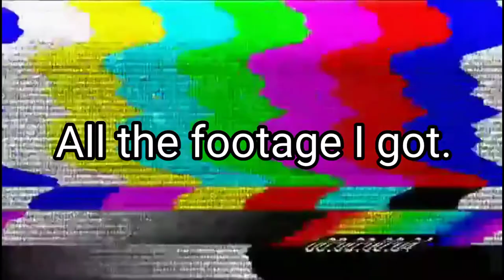Let's Talk About: The Skywalker Saga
This time, I wanted to talk about a certain LEGO game that's part of my childhood ever since.